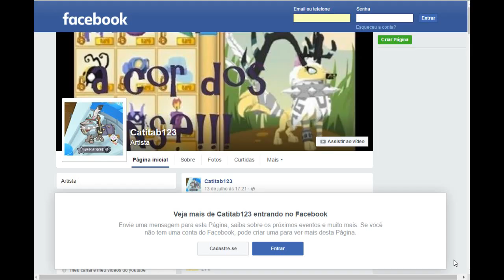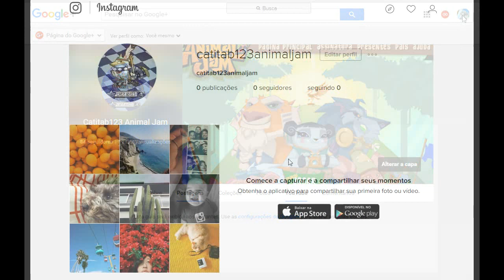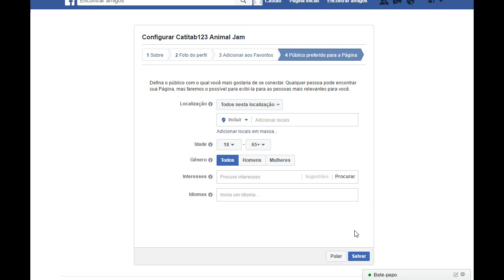CÓDIGOS DE JÓIAS + ALERTA DE FALSA REDE SOCIAL!!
Pessoal, nesse vídeo, além de mostrar alguns códigos de jóias que estão funcionando em JULHO/2016, eu faço um alerta para uma página no Face que não é minha... uma página falsa!